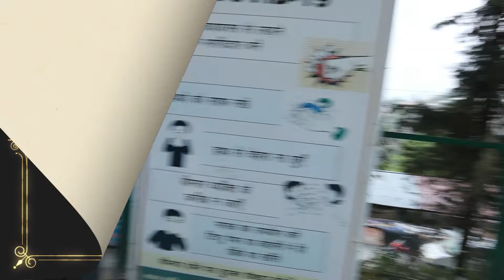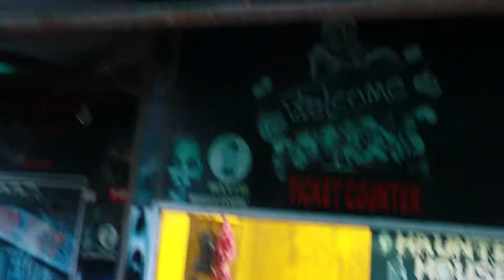COMPANY GARDEN MUSSOORIE !! BEAUTIFUL GARDEN !! SP PASSANGERS !!